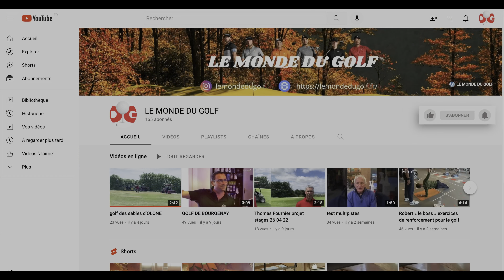Rémy Labori Preparateur mental Ligue Aquitaine